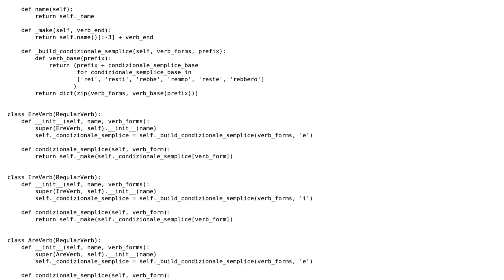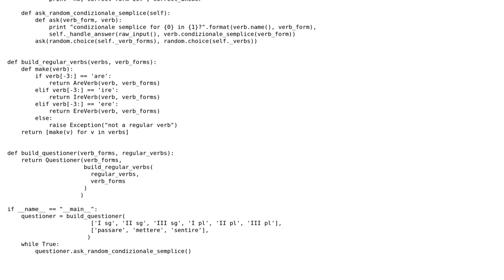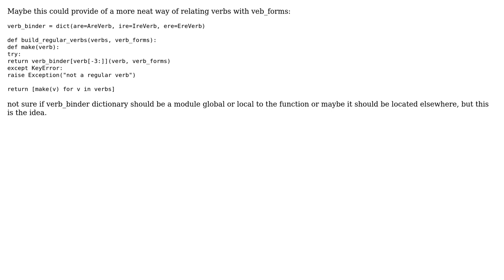Code Review: Command line tool for Italian language studies (2 Solutions!!)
Code Review: Command line tool for Italian language studies

With thanks & praise to God, and with thanks to the many people who have made this project possible! | Content (except music & images) licensed under CC BY-SA | Music | Images & others | With thanks to user joaquin user Jamal user j-a user Adam Wagner and the Stack Exchange Network Trademarks are property of their respective owners. You are responsible for your own actions.